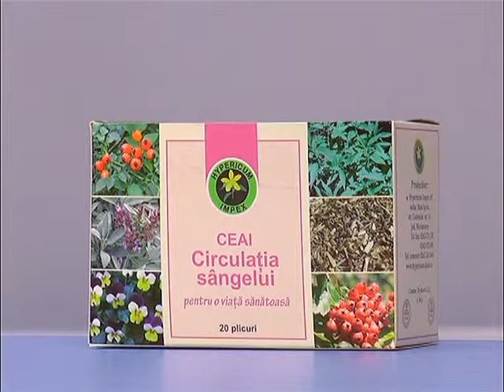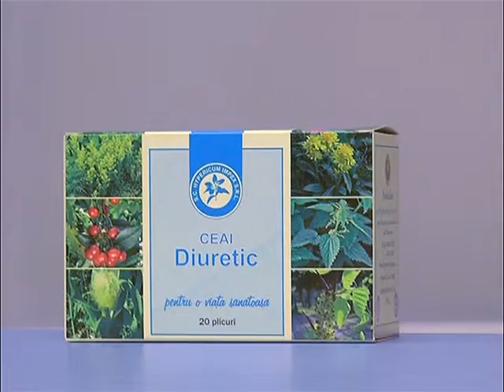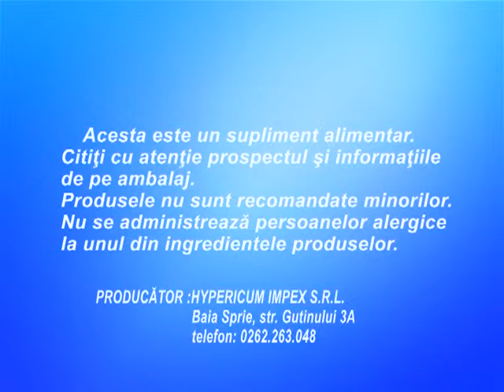Suplimente Hypericum - Filtarea toxinelor din sange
Suplimente alimentare 100% Naturale „Hypericum Impex” va propune o gama de produse care ajuta la detoxifierea sangelui.